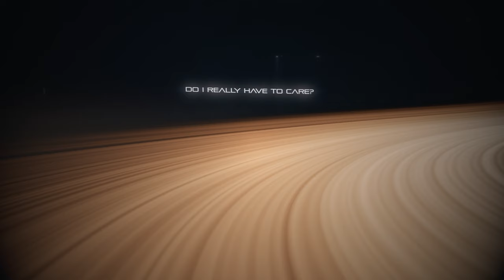AURALEAK - IN MOTION (Official Music Video)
Listen & Purchase 'In Motion'

Készült a PKÜ - Petőfi Kulturális Ügynökség támogatásával

ISRC: QZMEM2219040
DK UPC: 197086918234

■ SOCIAL

■ CREW

András Gerő - Vocals
Balázs Söptei - Guitar
Bálint Farkas - Bass
Dorottya Szőllősi - Drums

■ MANAGEMENT

■ AUDIO

Lyrics: András Gerő
Producers: Dániel Török, Gábor Vári
Drum producers: József Kiss, Dániel Kiss
Vocal producers: Kiki Diószegi, Petra Pákai
Mix & Master: Gábor Vári

Directed by / Edit / VFX: András Gerő
Colorist: Leila Simon

made with Unreal Engine 5

■ SPECIAL THANKS

Techra Magyarország Kft.